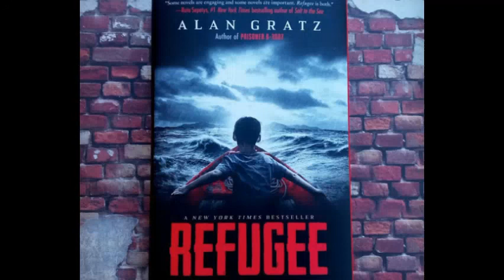WEEK 11 NOVEL AUDIO